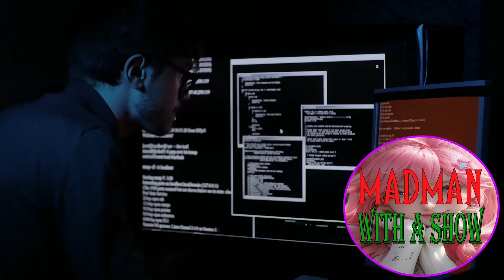Classic Episodes of Doctor Who Now FREE on TUBI tv